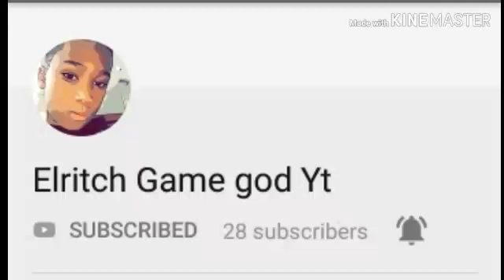Subscribe to Elritch Game god Yt